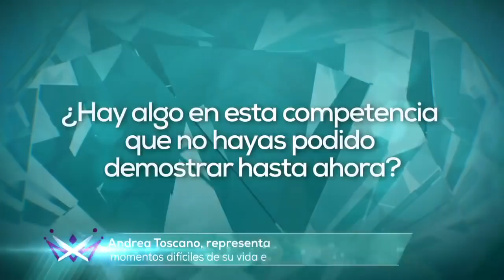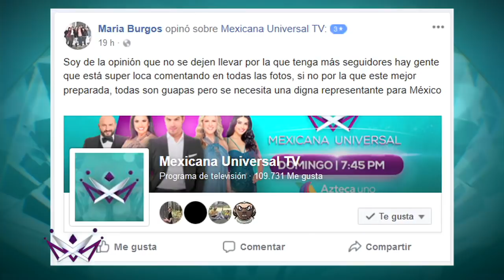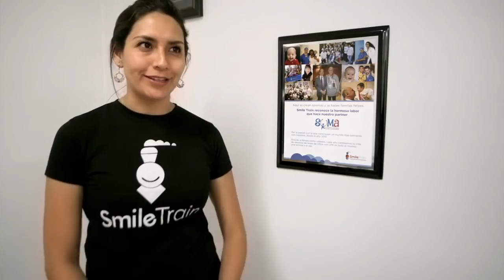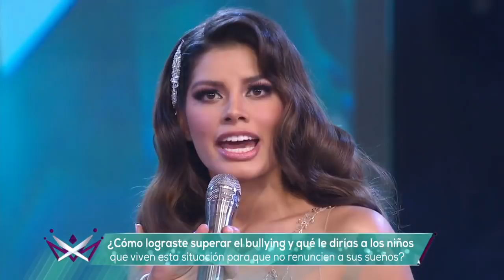Mexicana Universal 2018 - Gala #8 HD